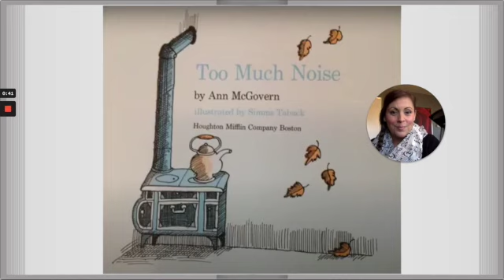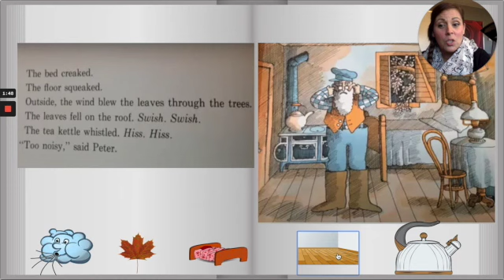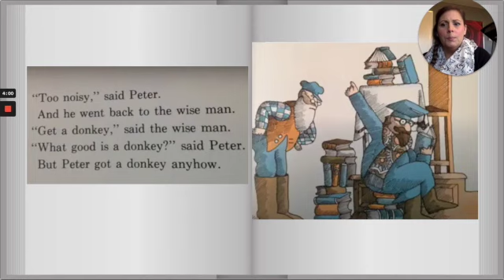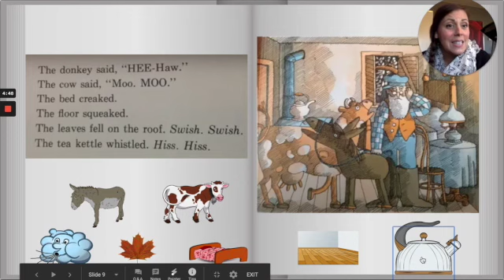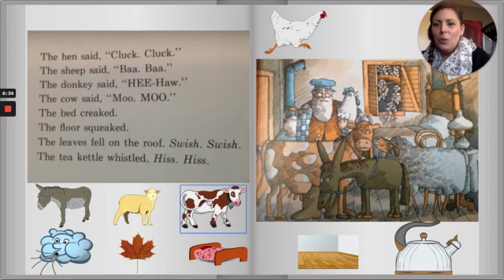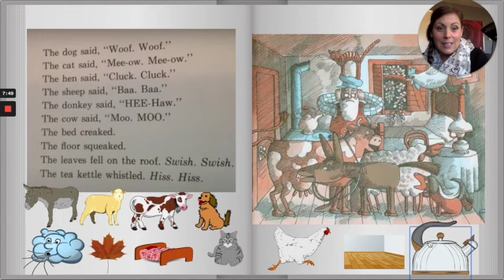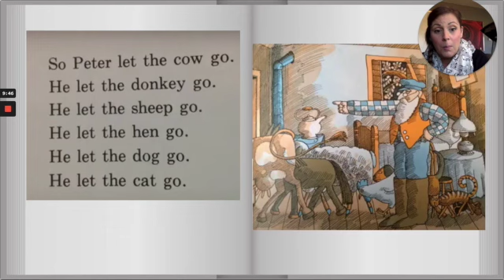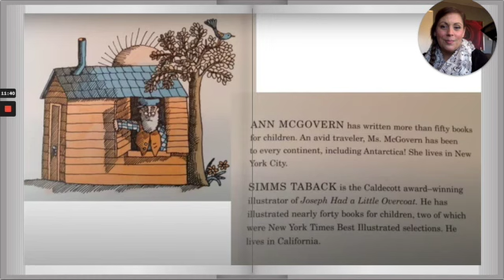Too Much Noise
Read with Ms Olah and sound effects
By Ann McGovern
Illustrated by Simms Taback